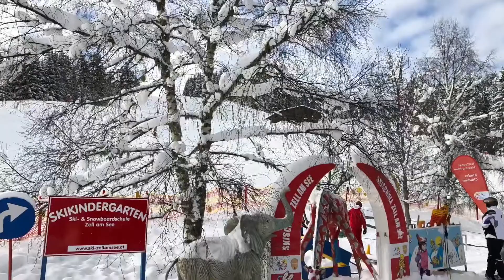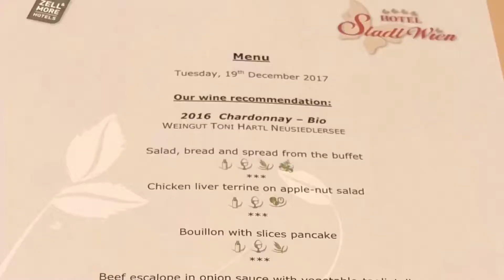Zell am See, Austria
Family trip to Zee am See 17-21 Dec 2017